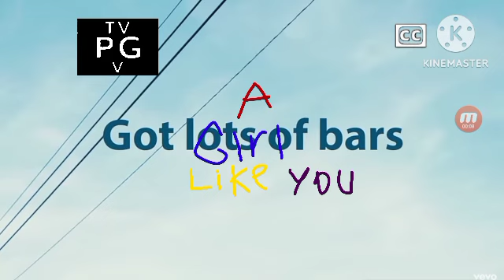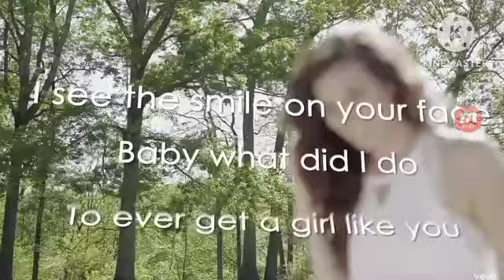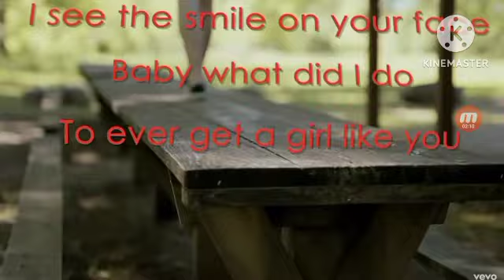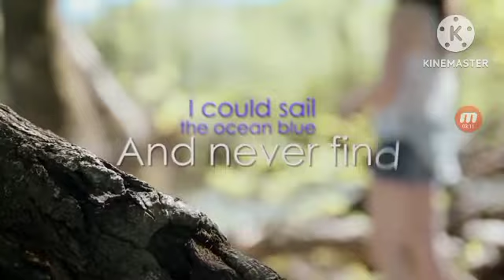Baby, What Did I Do To Get A Girl Like You?